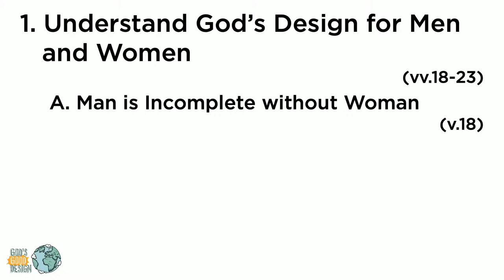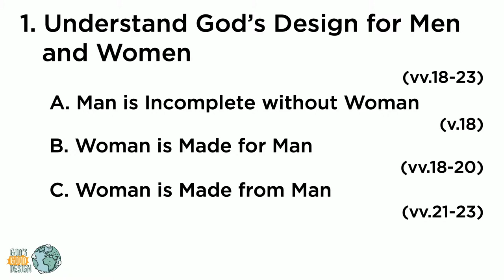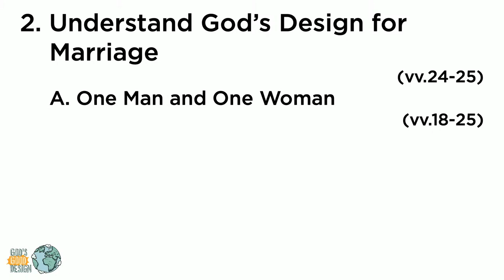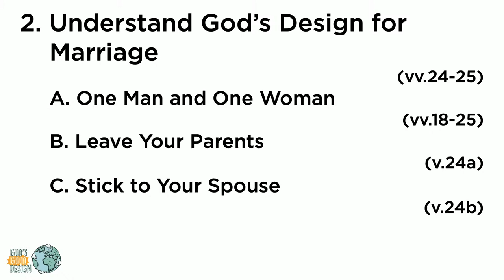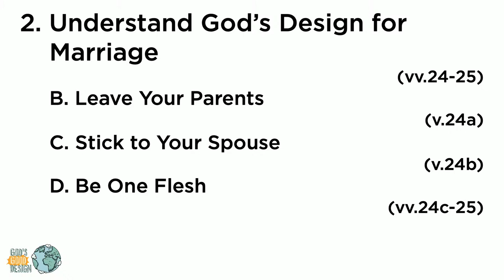Created for Each Other (Genesis 2:18-25) | God's Good Design (P.5) | Pastor John Fabarez